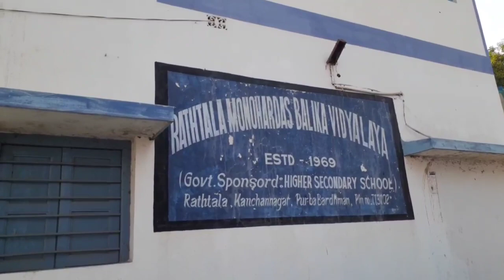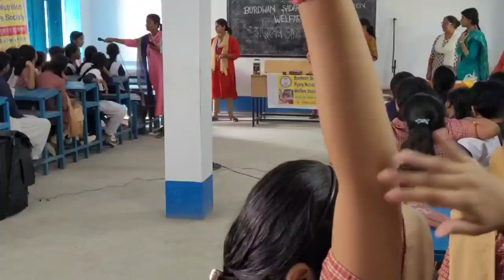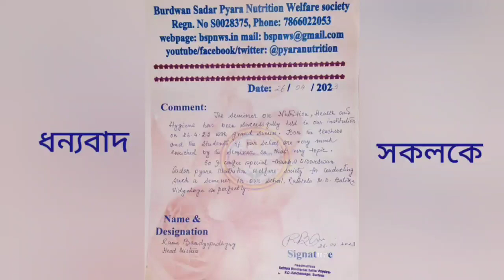স্কুলছাত্রীদের মধ্যে পুষ্টিশিক্ষার প্রসার | ছাত্রীদের সমস্যা ও প্রতিকার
স্কুলছাত্রীদের মধ্যে পুষ্টির অভাবজনিত কারণে বিভিন্ন সমস্যা দেখা যায়। অনেক সময় যেমন প্রোটিন শক্তির অপুষ্টি দেখা যায়, তেমনি দেখা যায় ত্বকের সমস্যা ও চুলের সমস্যা। এছাড়াও ঋতুছক্র সংক্রান্ত বিভিন্ন সমস্যাও দেখা যায়। আজকের আলোচনায় থাকছে খাবারের মাধ্যমে কিভাবে এই সমস্যার প্রতিকার করা যায়।
The channel is about food nutrition and health and wants to help people by providing healthy diet as well as by giving some tips on healthy and hygienic cooking methods and different health related tips. We also want to inform you about different diseases so that you can judge your diseases by yourselves.